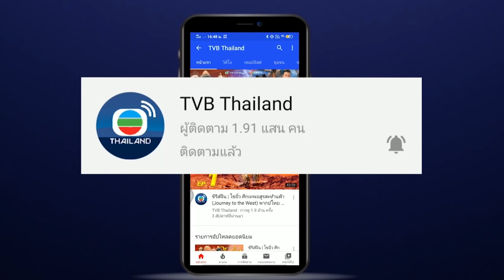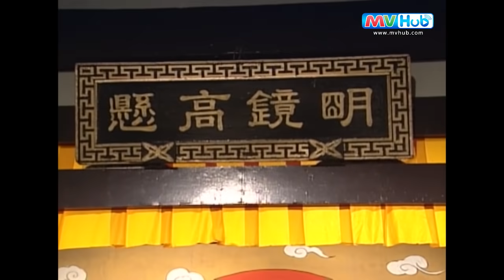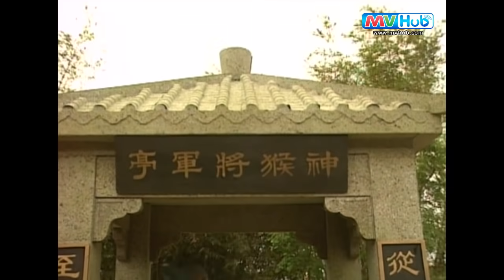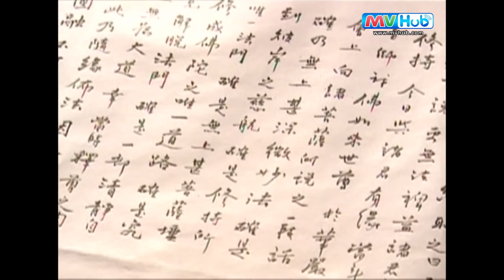ไซอิ๋ว ศึกเทพอสูรสะท้านฟ้า ภาค 2 | พากย์ไทย | TVB Thailand | MVHub | ซีรีส์จีน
ชมวิดีโอสั้นของ ไซอิ๋ว ศึกเทพอสูรสะท้านฟ้า2 ได้ที่

ภาคต่อของ “ไซอิ๋ว” ซีรีส์อภินิหารเรื่องดังของยุค 90 โดยเนื้อหายังคงเล่าเรื่องราวต่อเนื่องจากภาคแรกเมื่อการผจญภัยของ พระถังซำจั๋ง เห้งเจีย ตือโป๊ยก่าย และซัวเจ๋ง ยังไม่สิ้นสุด พวกเขายังต้องเผชิญอุปสรรคจากปีศาจมากมายที่มาก่อกวนการจาริกแสวงบุญของพระถังซำจั๋งในการเดินทางไปอัญเชิญพระไตรปิฏกจากชมพูทวีปเช่นเดิม ซึ่งใน “ไซอิ๋ว 2” นี้เองยังคงจุดเด่นจากภาคแรกมาอย่างครบถ้วนทั้งความเร้าใจ งานเทคนิคพิเศษด้านภาพที่ตระการตา สมเป็นซีรีส์ชั้นดีของทศวรรษ 90 เลยทีเดียว
นักแสดง: เฉินห่าวหมิน(หงอคง) ,เจียงหัว(พระถัง) ,ไม่ฉางชิง(ซัวเจ๋ง) ,หลีเย่าเสียง(ตือโป๊ยก่าย)